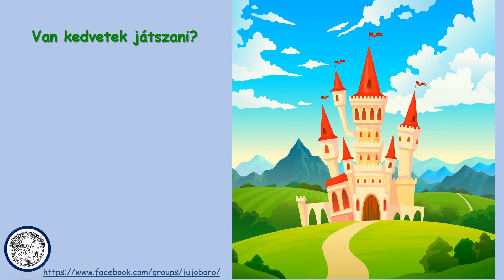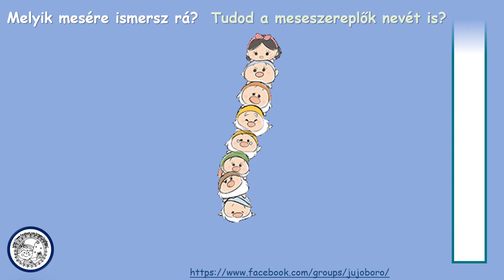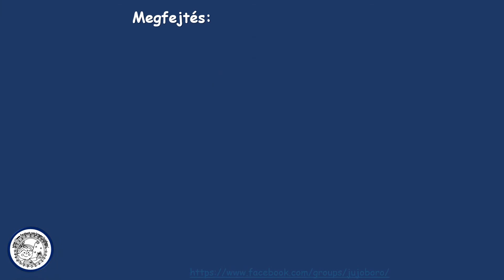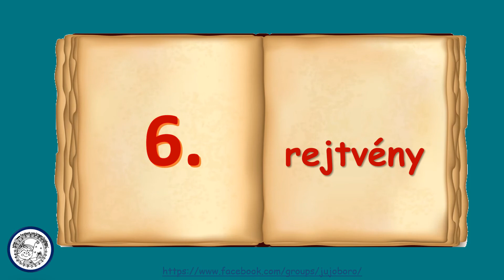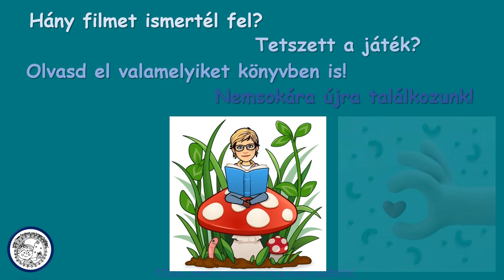Újabb mese kvíz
Újabb játékos rejtvény mesékről.
A @ZsuzsaKral   csatornámon sok érdekes videót is fellelhet az idelátogató.
Tanításhoz hasznos további érdekességek a oldalon találhatók.